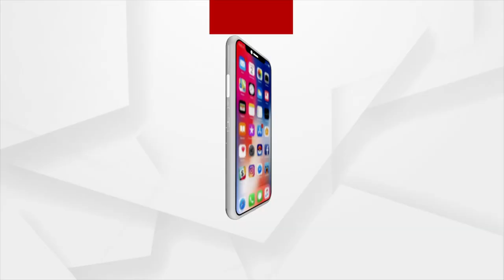Winter Session Of Parliament: No death, No Major Injuries To Our Soldiers, Says Rajnath Singh